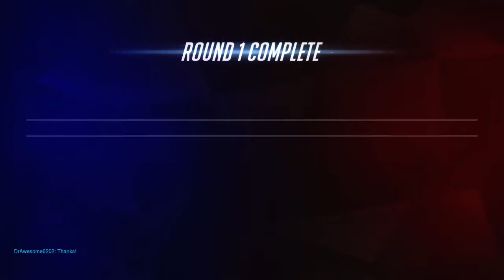Season 5 - Climbing to Master 3454 3429